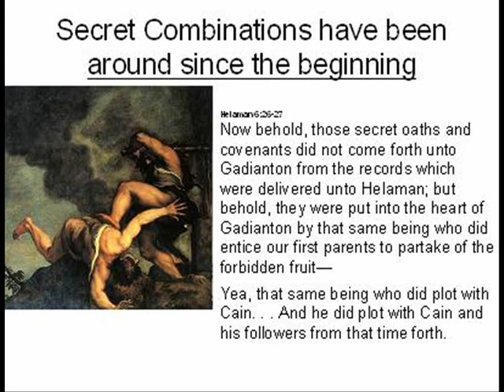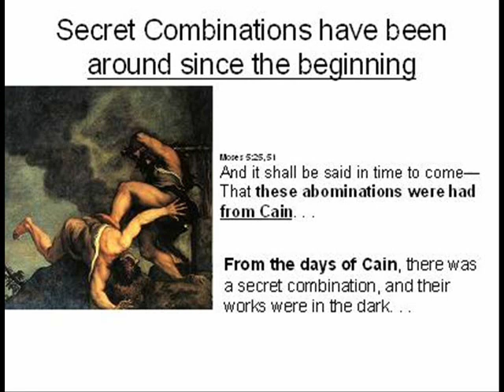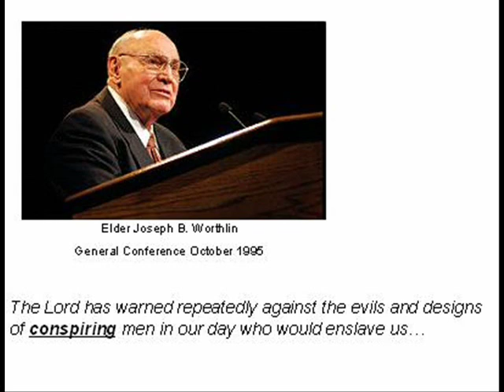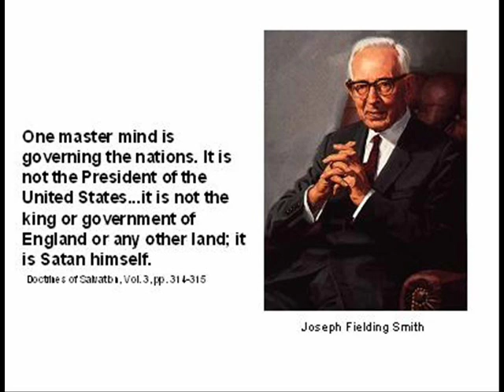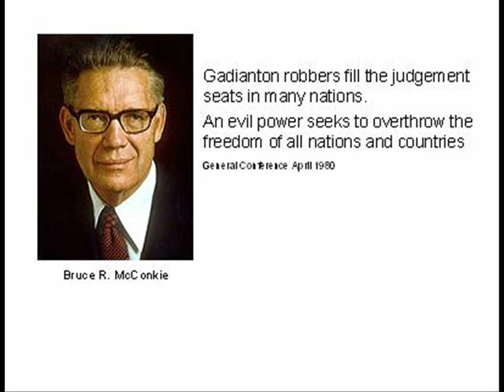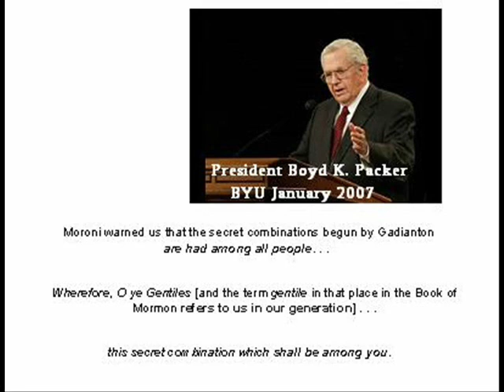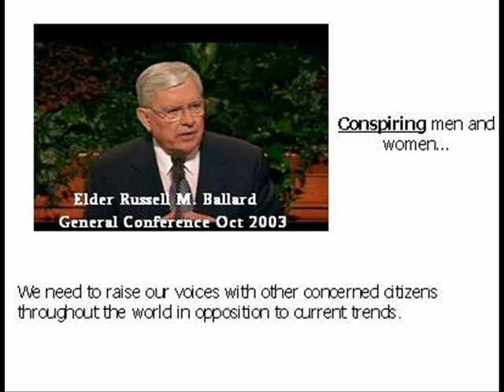PART 1 Secret Combinations today: Ancient & Modern Prophets warn the world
Part 1 of a video presentation of a fireside given by active LDS, Ezra Taylor on Secret Combinations and the principles in identifying them today. Please check out parts 2